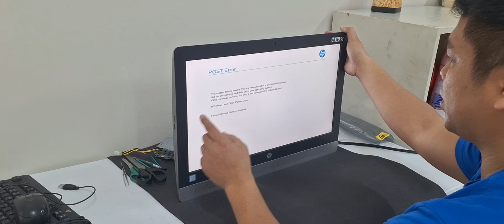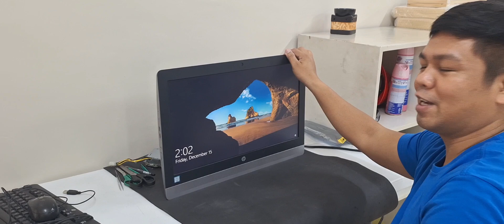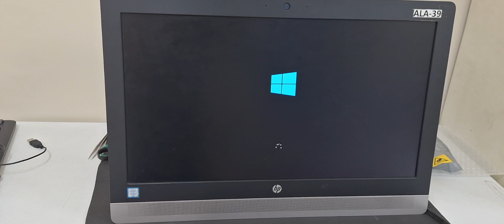Paano Magpalit ng Power Supply Unit ng Computer ll How to Repalce HP Pro One 600 G2 Power Supply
Hp Pro One 600 G2
Power Supply Replacement